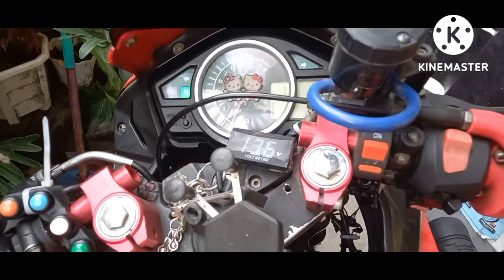30mm race carbs sa rusi 200 motor salpakan natin ng SWR flat slide carbs🥰🥰🥰